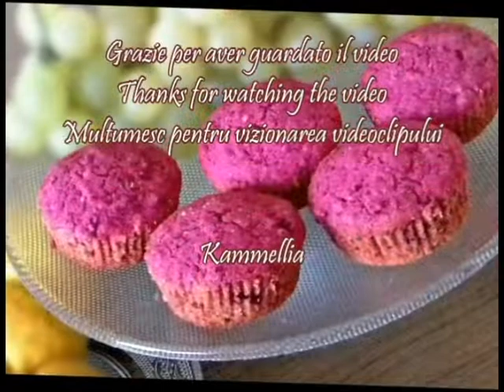Red Velvet Cupcakes senza coloranti | Briose Red Velvet fără coloranti| English subtitles|Kammellia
ingredienti:
140 g di barbabietole cotte
 110 zucchero
1 uovo
2 tuorli
170 burro
250 g di farina
6 g di lievito per dolci
1 pizzico di sale
 2 g di cannella
Il ricco colore rosso deriva dalla barbabietola

Ingrediente:
140 g de sfecla rosie coapta
 110 de zahar
1 ou
2 galbenusuri
170 de unt
250 g de faina
6 g de praf de copt
1 praf de sare
 2 g de scortisoara

ingredients:
140 g of ripe beets
 110 sugar
1 egg
2 yolks
170 butter
250 g of flour
6 g of baking powder
1 pinch of salt
 2 g of cinnamon